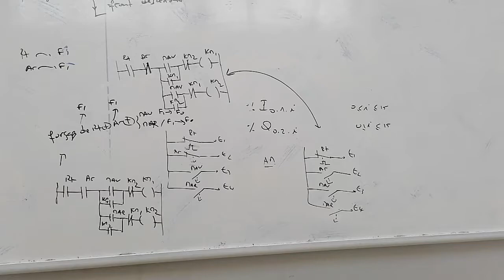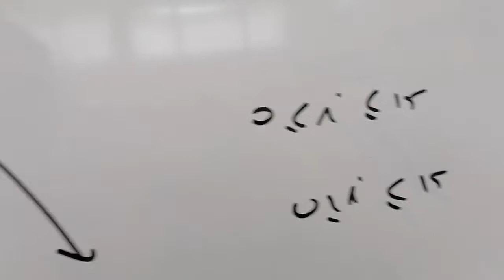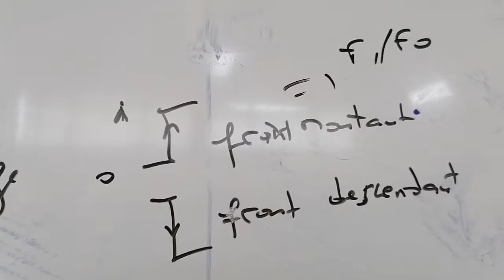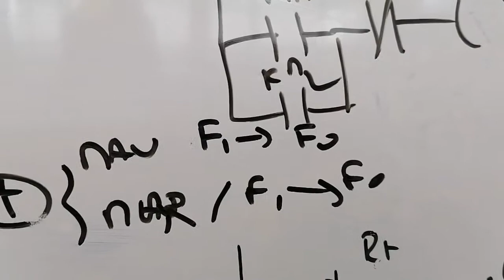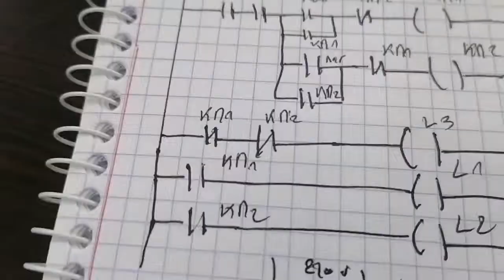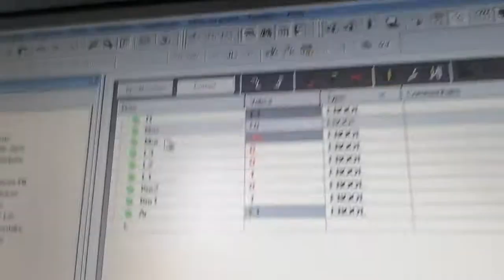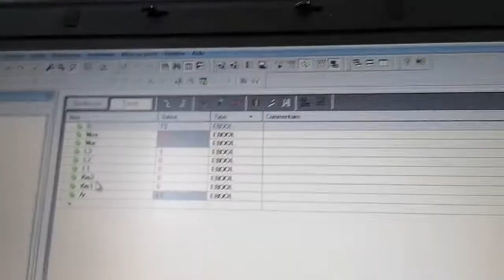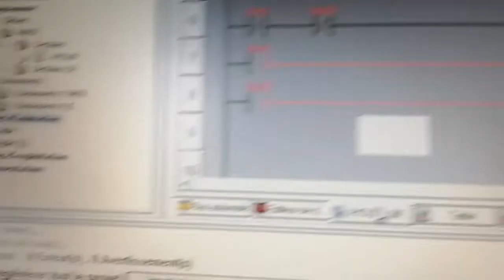Programmation LD montage inverseur relais thermique fermé. Arrêt fermé ou ouvert. TARIK Moghari